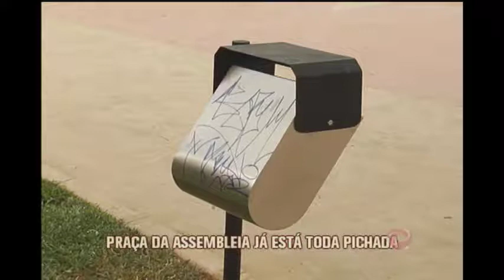Praça da Assembleia sofre com vandalismo antes mesmo de ter revitalização concluída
Depois de um ano em obras e em fase final das intervenções de requalificação, a Praça Carlos Chagas, conhecida como Praça da Assembleia, no Santo Agostinho (Centro-Sul), já dá sinais de destruição antes mesmo de ser entregue à população. As marcas de pichação e vandalismo podem ser percebidas em áreas ainda não liberadas dos tapumes da prefeitura, responsável pela obra de R$ 12,6 milhões, financiada pela Assembleia Legislativa de Minas Gerais (ALMG). Enquanto a previsão de inauguração da reforma é para os próximos meses, brinquedos, bancos e lixeiras novos estão pichados. Um dos banheiros teve a porta arrombada e louças quebradas, e um cavalinho do parque infantil foi queimado, segundo moradores da região que frequentam o local. Impressionados com a destruição, eles cobram vigilância para evitar novos prejuízos.